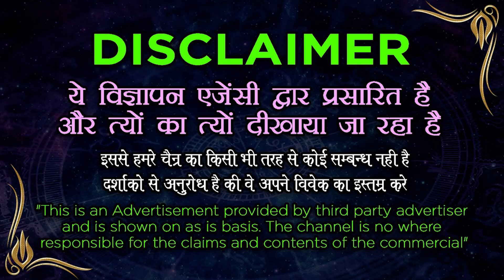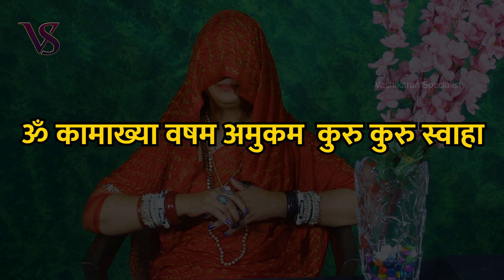Vashikaran नाभि पर हाथ रखकर करे वशीकरण || Nabhi par hath rakhkar vashikaran